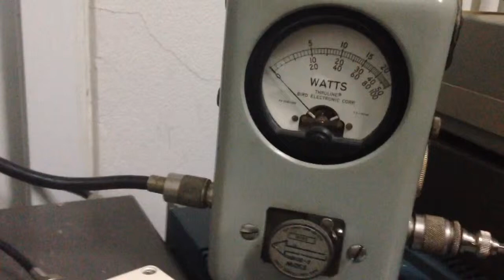Test new balun 1:1